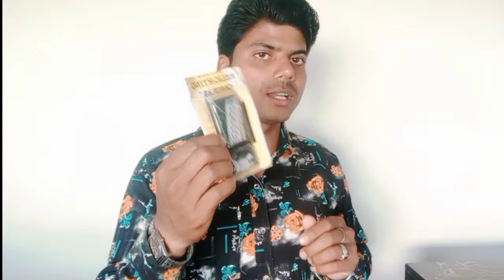rgangaram मोमबत्ती में जादू से आग🙏 लगाए जादू सीखे Mombatti ko magic Se Kaise Aag lagaen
मोमबत्ती में जादू से आग लगाए  जादू सीखे Mombatti magic Se Kaise jalayen
मोमबत्ती से अमेजिंग ट्रिक करें जादू सीखे दुनिया को हैरान कर देने वाला जादू